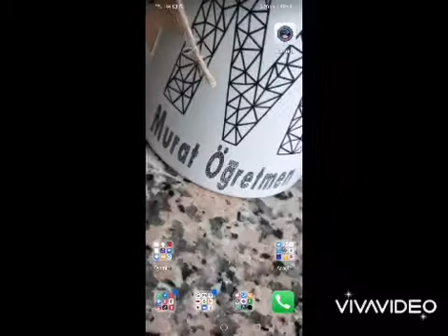Menemen belediye jimnastik derslerimiz#gymnastics